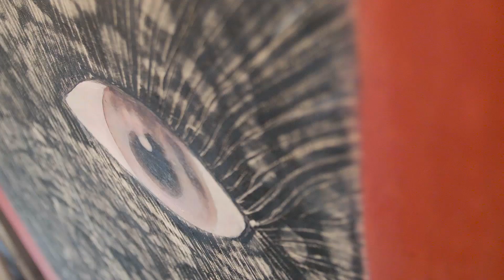O Maurice Mboa sublime le métal et la toile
O Maurice Mboa vit et peint à Genève. Esthète et boulimique de travail,  il peint sur différents supports. Entre deux expositions, les caméras de 3E2K ont pu capter de manière fugace et fugitive le travail de O Maurice Mboa.